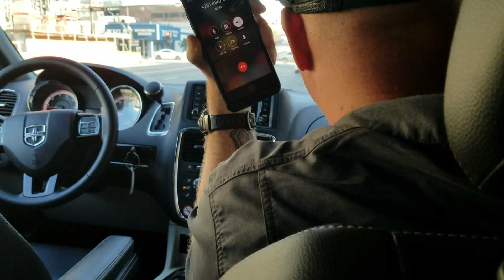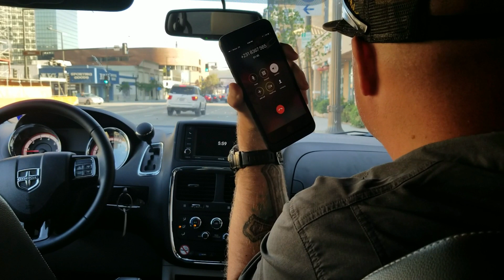We get a call to fix our computer..... (Explicit)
Be careful when someone calls to want to fix your computer - most likely is a scam -- but also, this guy was pretty angry when he decided we were messing with him.

Don't believe everything folks.

  Also, if you are into Crypto and would like to donate to help keep my channel going here are my addy’s →

  BTC: 17cY8UKHqic288a7BmB9hvDJcbe73g8nXq

  ETH: 0xC4e1E9A97D1DD09e03d8266bABAF266FD661a183

Hey Guys!   If you want to follow me on other mediums – here is my list of social things.

 Also, I’m a pretty big supporter of everything Crypto. So here are some of the Crypto Things I am interested in.  Also – if you are new to Bitcoin, or Cryptocurrencies – there are a couple of links you can use to get started!

Crypto Things:

Play a Game in Crypto with me!

Some Tags - Don't worry about this part.  =P